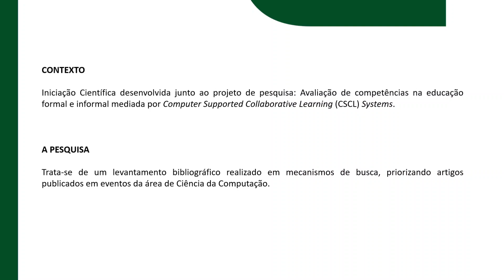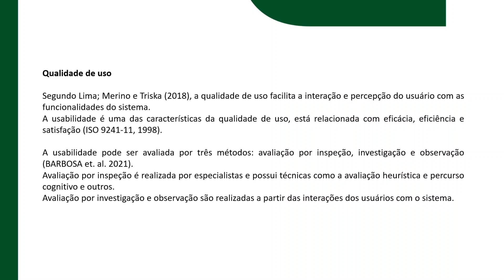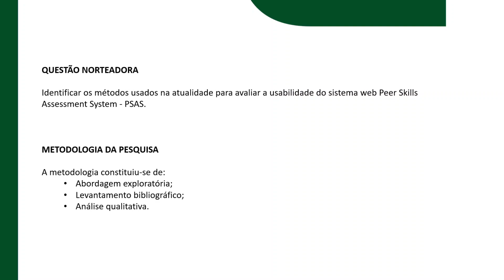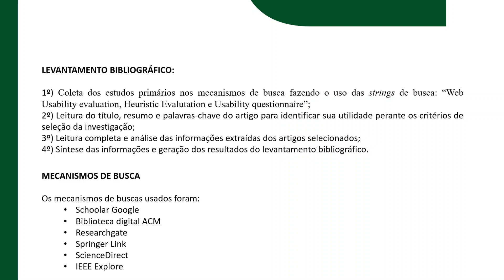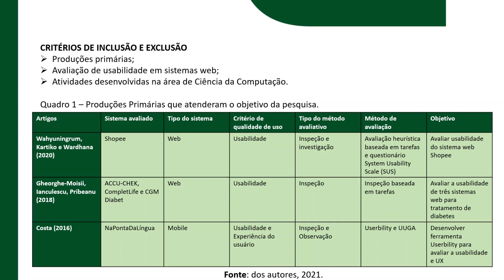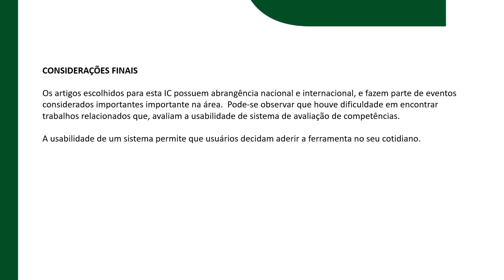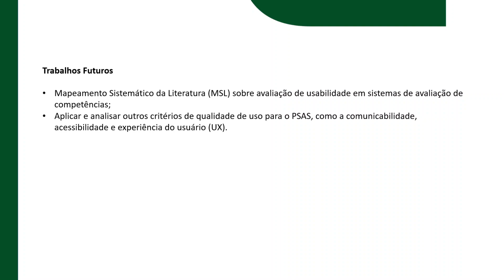31° SIC UDESC - CCT - Perion Ferreira Demaman - PROBIC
"Avaliação da usabilidade de um sistema de avaliação de competências em equipes de projetos de software"
Bolsista do Projeto "Avaliação de competências na educação formal e informal mediada por Computer-Supported Collaborative Learning (CSCL) Systems (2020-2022)"
Orientadora: Profa. Dra. Avanilde Kemczinski